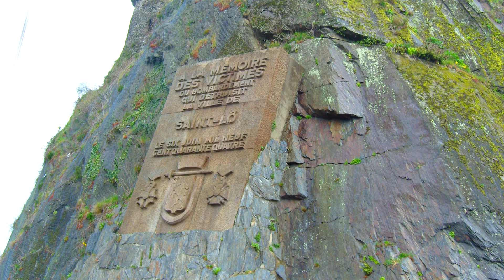Stephen Alan Bourque, Beyond the Beach: The Allied War Against France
Author Stephen Bourque visits the Museum & Library to discuss his book which provides an important analysis of the Normandy war narrative.